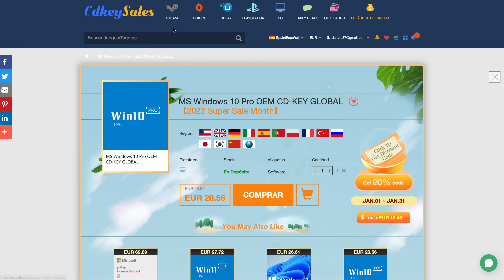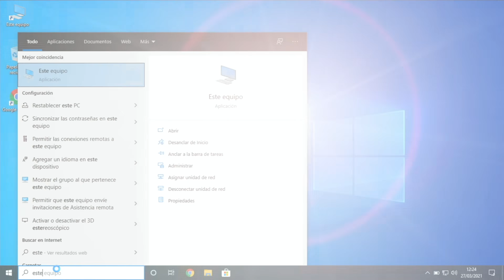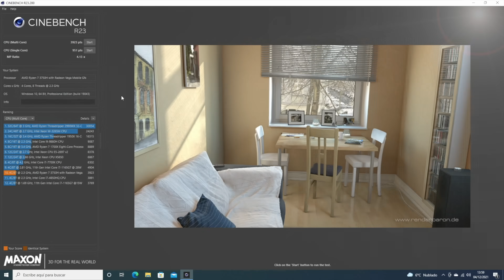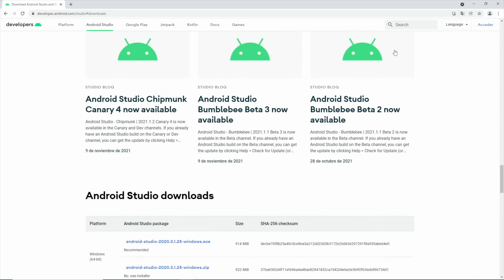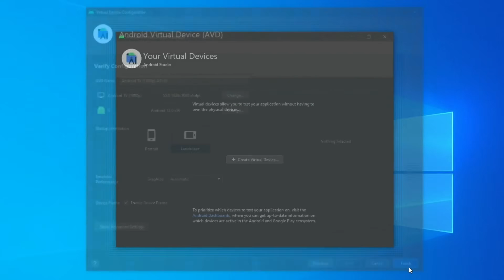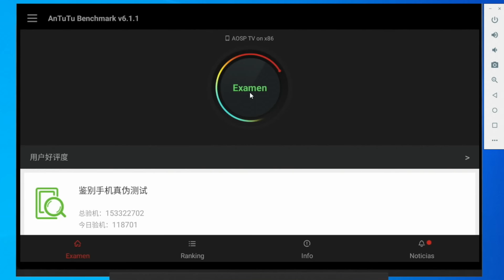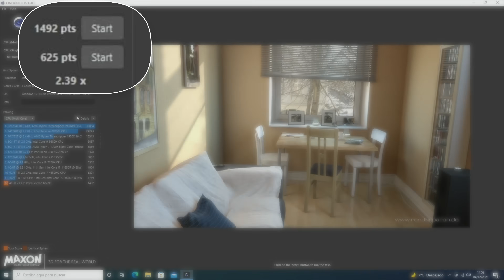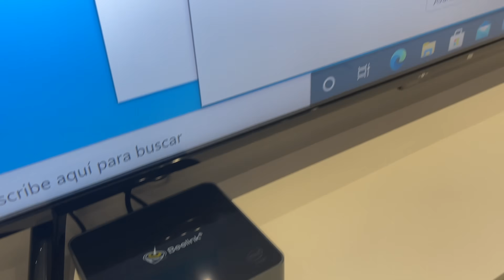Convierte tu PC en un SUPER TV BOX con Google TV 🚀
🛒¿DONDE COMPRAR?🛒
Beelink SER3
Beelink SER3 CON DCTO.
Beelink U59
Beelink U59 CON DCTO.

🔴MIRA EL VIDEO ENTERO🔴 tu tambien puedes hacerlo sin gastar ni un centimo 🚫💰

🔴Mis Productos TECH

ESTE VÍDEO:
En este video os muestro como he convertido mi PC en el TVBOX más potente que ha pasado por mis manos. Utilizando el Beelink SER3 e instalado GoogleTV 12 AndroidTV 12 y midiendo su rendimiento con el test sintético Antutu 6, que casi triplica la puntuación del Nvidia Shield TV Pro.